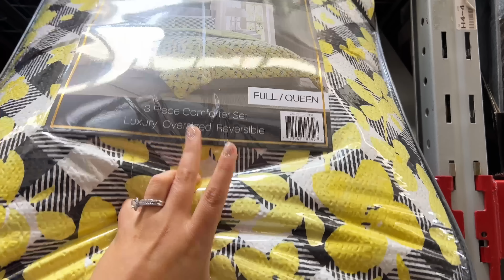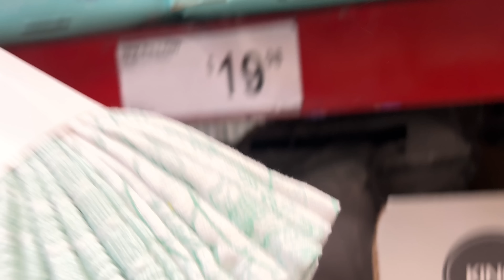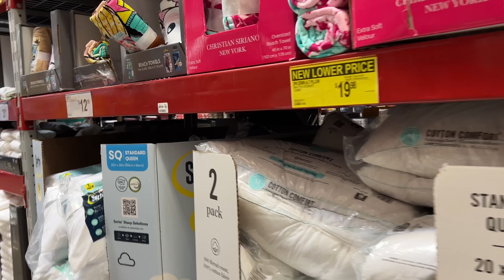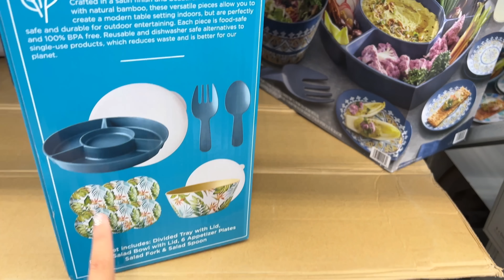🚨Tenemos **MUCHOS DESCUENTOS** Para **TU CASA** No Desaproveches 09/03/22🚨